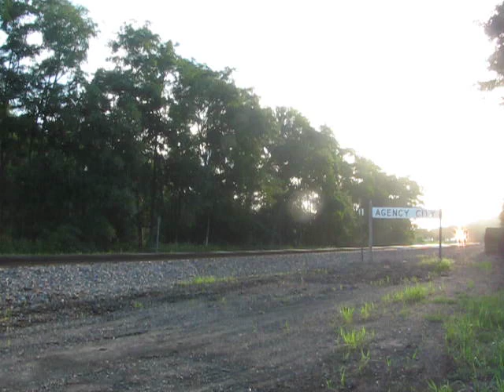BNSF Oil Train with Canadian National Zebra Cowl Unit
Thanks to a heads-up from a train enthusiast in Ottumwa, I was able to catch this eastbound BNSF oil train at Agency, Iowa on August 24, 2014.  Two Canadian National locomotives are behind the lead BNSF unit.  The first CN engine is doubly special by being both a zebra and a cowl unit (also know as "Draper Taper").

Engines:
BNSF 9153 EMD SD70ACe
CN 2408 GE C40-8M
CN 2177 GE C40-8W